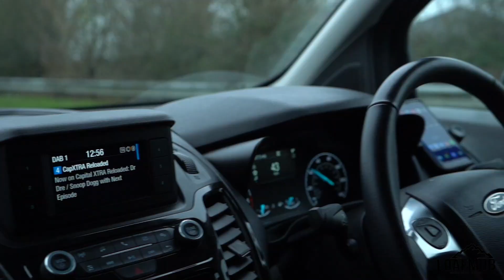Loafmob Farmbike Boys RAW - S1EP5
post Christmas bash up for a couple of the boys up the ellis compound, big hitter n fresh suspension. hold tight.

featuring -
@olliebeamish.7 - on the camera.